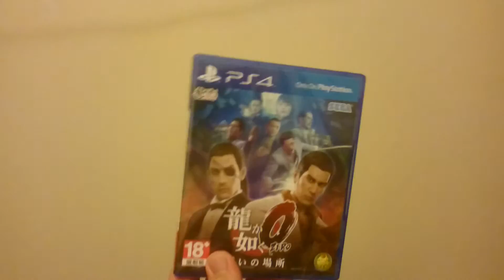Ps4 Pick up